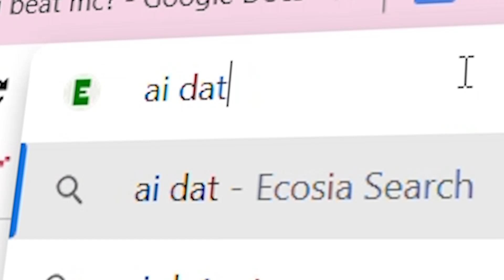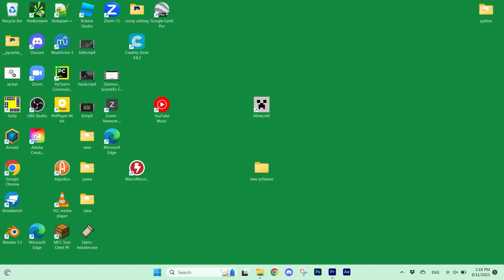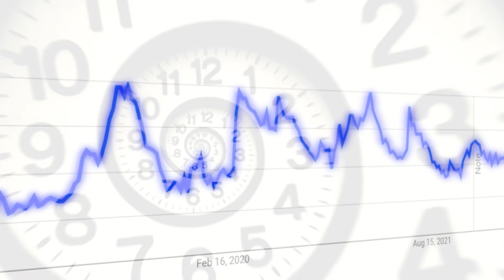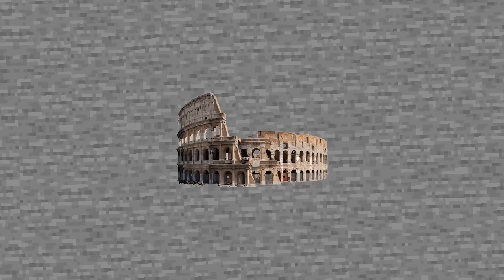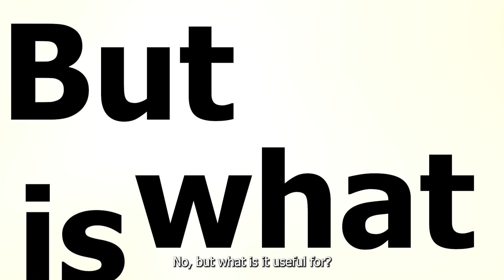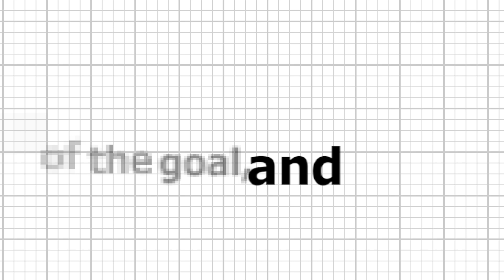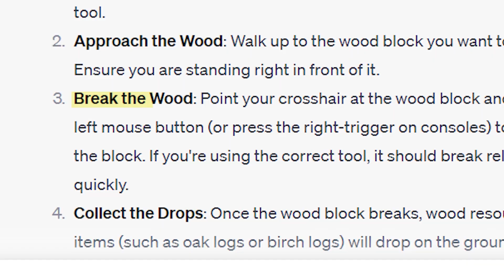How to Make a MINECRAFT AI...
Could an AI like Chat-GPT or Midjourney ever be used to beat Minecraft or speedrun Minecraft or be used to make a Minecraft AI? Perhaps with a little bit of coding Minecraft mods, like from Forge or Fabric, and the power of generative AI and AI tools, AI could beat Minecraft hardcore, survival, creative, or even Minecraft minigames. It could also play on popular Minecraft servers such as 2b2t or Mineplex. It could also compete in Minecraft Civilization events. But is it possible, join me in my Minecraft game theory and Minecraft tutorial as we explore how we could make an AI of Minecraft… ah that's enough SEO I think.

Money Image from isabel12132205 on WallpaperCave
Cloud Image from rob12 on WallpaperCave
Retro Arrow image from Freepik.
Room Image from Clipart Library
Hand: FreeImages.com/sovietmole
Thought Bubble from rojal on PNG All
Magnifying Glass from PNG Plus?
Minecraft Houses:
Also used in that model was the HDRI by by Alexander Scholten
Shader Used:  BSL shaders